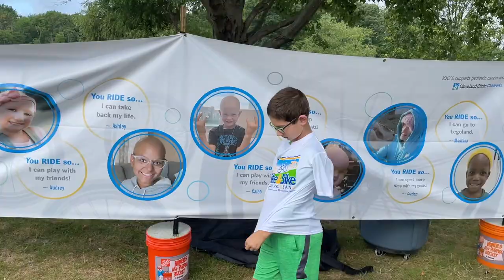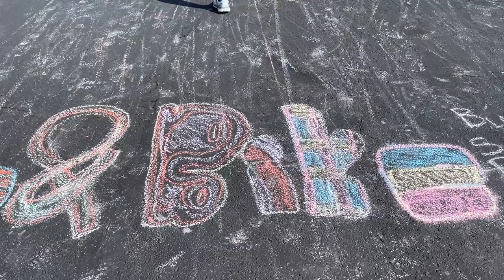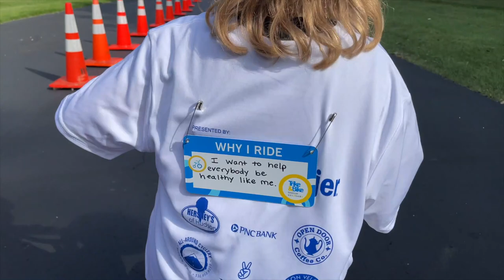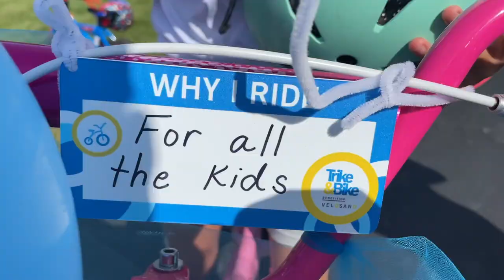Trike and Bike Hudson 2022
GreatDaneChannel

or here: Dogbed4less.com
Dogbeds4less.com